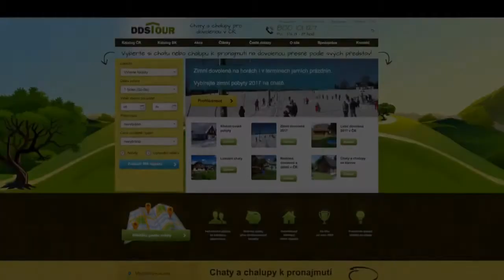Chalupa Liptaň 1756 - Jeseníky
Zcela samostatná pěkně zařízená část dvojchalupy pro max. 6 osob s možností využití krytého bazénu leží na okraji obce v neoplocené zahradě (stolní tenis, posezení, ohniště) v malebné krajině Osoblažského výběžku.